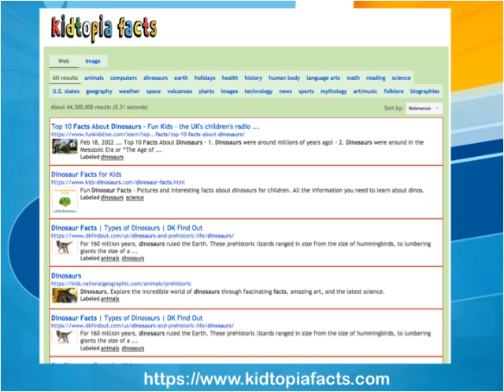KidtopiaFacts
How to use Kidtopia Facts